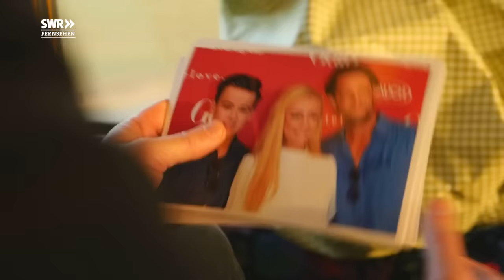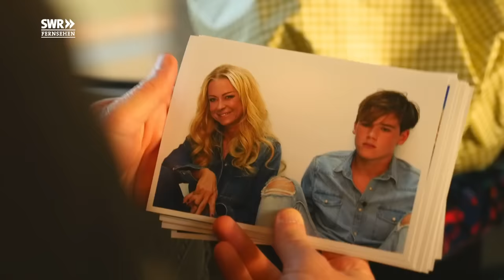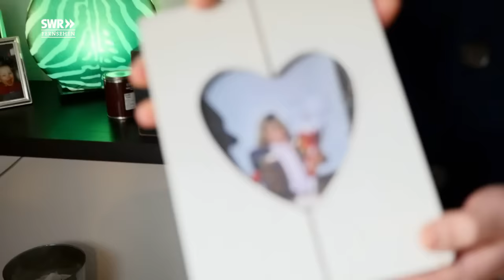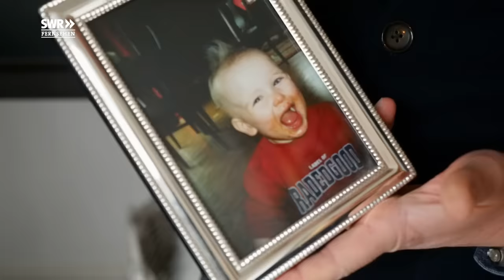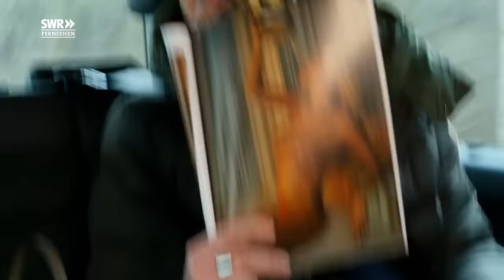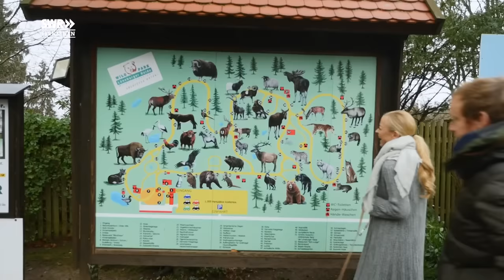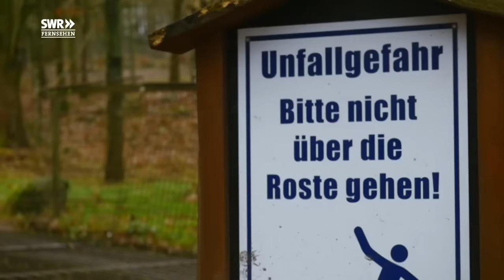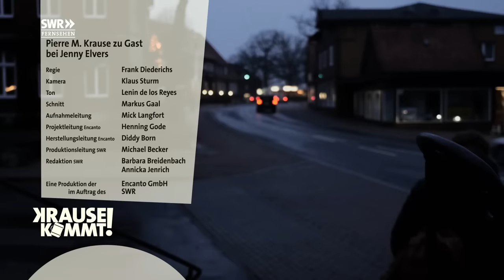Zu Besuch bei Jenny Elvers | SWR Krause kommt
Zuhause bei Jenny Elvers: Pierre M. Krause zieht es diesmal nach Salzhausen in der Lüneburger Heide. Hier ist die Schauspielerin und Moderatorin Jenny Elvers daheim. Nach einem Umzug nach Marbella wohnt sie inzwischen wieder nah bei ihrem Geburtsort.